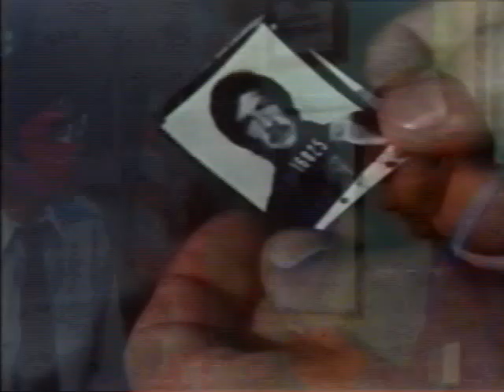Code Name Zebra - ( Old movie, Action )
Code Name Zebra

Old movie, Action, Full movie